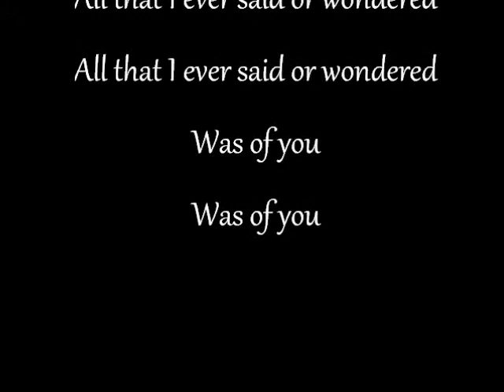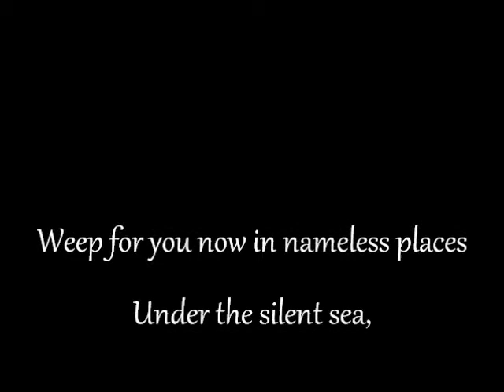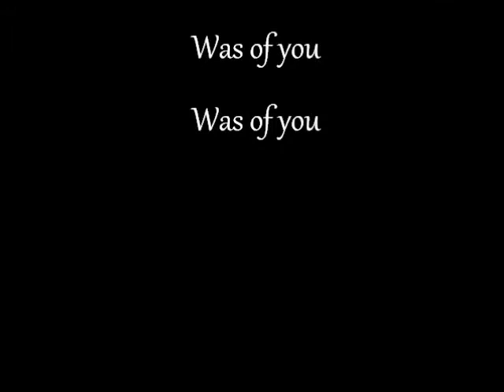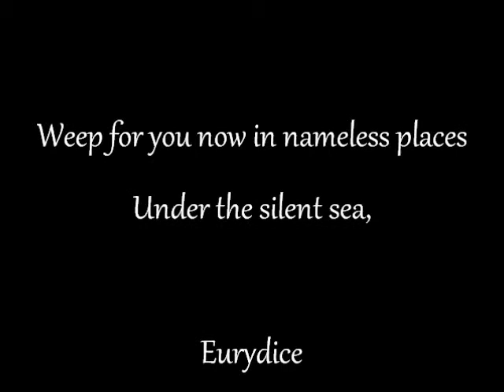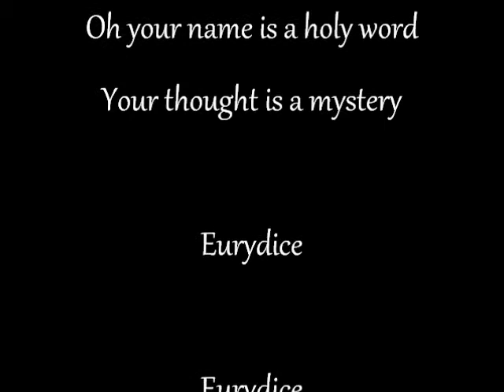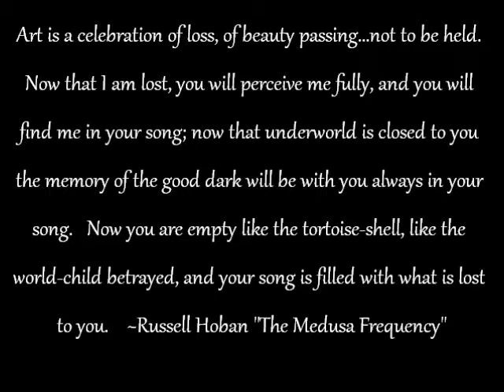Illuminati - Eurydice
Illuminati was the post-80s Shriekback rock project developed by Barry Andrews. The band is mentioned in the liner notes of Shriekback's compilation 'The Dancing Years.'

The line-up was:

Adrienne Loehry: Vocals
Matthew Seligman: Bass
Barry Andrews: Keyboards
Kevin Wilkinson: Drums
Jon Klein: Guitars

All music and lyrics were written by Barry Andrews
Album was produced by Barry Andrews and Ian Caple

Transcriptions by Khanada Taylor and Trista Mack, with assistance from Barry Andrews.

Video footage from Jim Henson's Storytellers, the story of Orpheus and Eurydice.

I do not own this in any way, shape, or form, so please do not sue me.